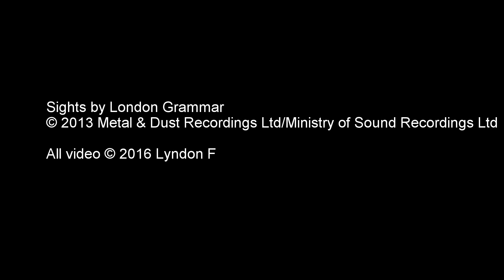Valletta, Malta Thomson Majesty Cruise Ship GoPro HD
Gliding into Valletta on the Thomson Majesty

Created using GoPro Studio

Music was originally by London Grammar but YouTube Music Policies have changed and muted the video so now there is a new soundtrack: Act Three by Audionautix thanks to YouTube Audio Library